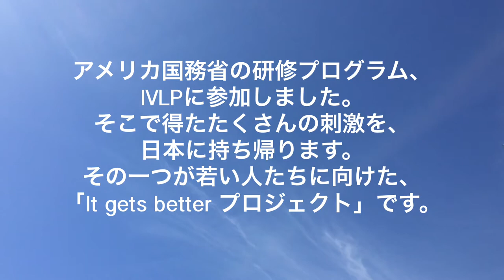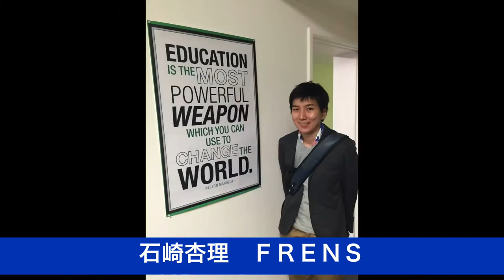It Gets Better! IVLP from Japan.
２０１５年７月にアメリカ国務省のＩＶＬＰに日本から参加したメンバー５人が日本の若い人たちへのメッセージを作成しました。

村木真紀（虹色ダイバーシティ）
南和行（なんもり法律事務所）
五十嵐ゆり（Ｒａｉｎｂｏｗ　Ｓｏｕｐ）
牧園祐也（ｈａｃｏ）
石崎杏理（ＦＲＥＮＳ）